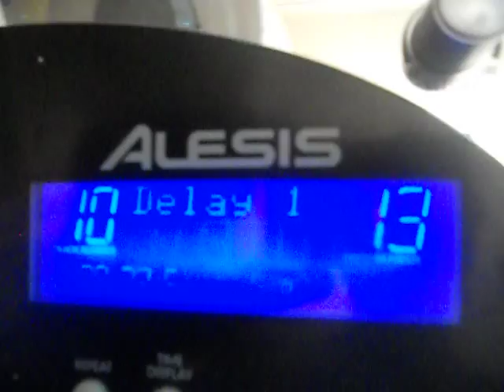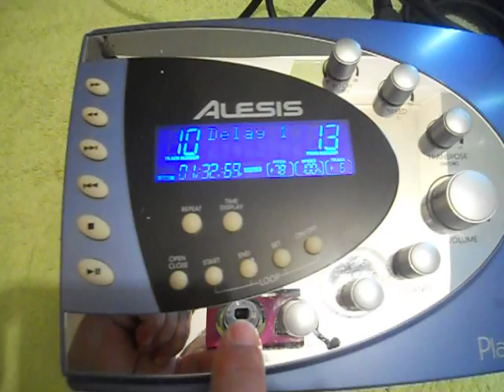alessis playmate v